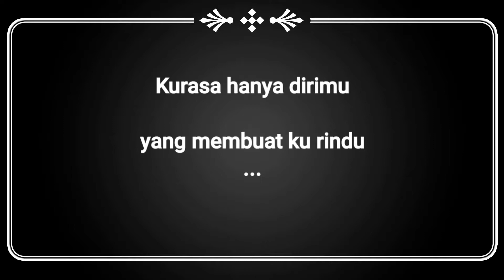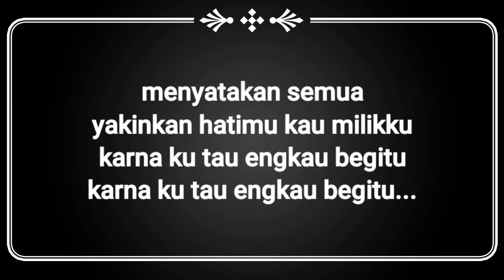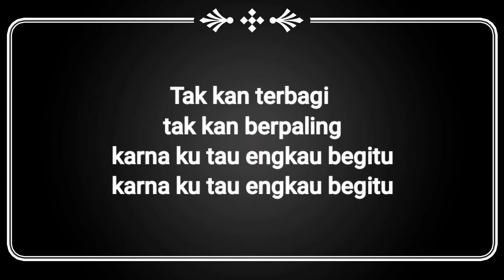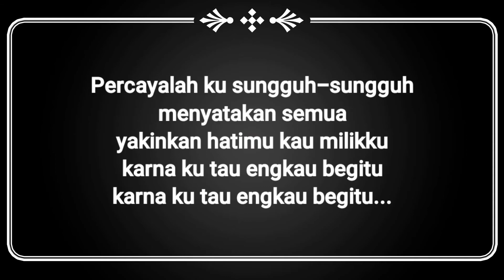Karena Ku Tahu Engkau Begitu-Andre Hehanusa | Karaoke Versi Akustik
Selamat bernyanyi yaa..

Lirik
Kuyakin dalam hatiku
Kau satu yang kuperlu
Kurasa hanya dirimu
Yang membuatku rindu
Bila saat nanti kau milikku
Kuyakin cintamu
Tak kan terbagi
Tak kan berpaling
Karena ku tahu engkau begitu
Hingga kupasti menunggu
Selama apapun itu
Demi cinta yang kurasakan
Yang hanyalah kepadamu
Percayalah ku sungguh-sungguh
Mengatakan semua
Yakinkan hatimu kau milikku
Oohohhoh... nanana
Oohohhoh... nanana
Kuyakin cintamu
Tak kan terbagi
Tak kan berpaling
Percayalah ku sungguh-sungguh
Mengatakan semua
Oohohhoh...
Oohohhoh...

guitar : Cort ATV 200
Sound card : Focusrite

Software Recording
Cubase 5
Guitar Rig
Kinemaster